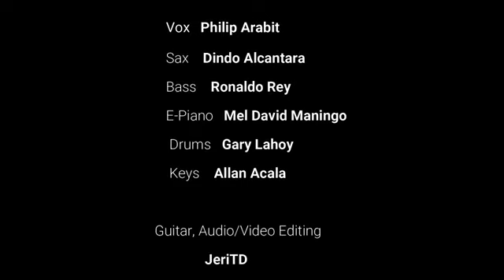Take A Look Inside My Heart (Cover)